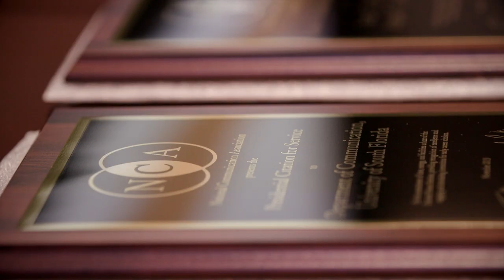2020 NCA Convention Promo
A look back at the 105th Convention and its theme "Communication for Survival," and an invitation to join us the National Communication Association 106th Annual Convention in Indianapolis, Indiana November 19-22, 2020.